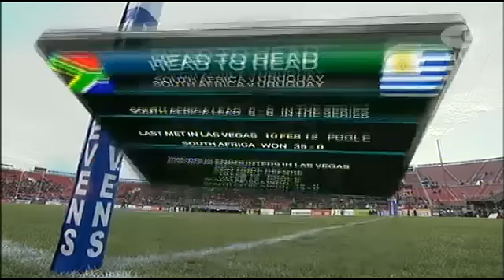Canada defeats Kenya in opening game of USA 7s in Vegas